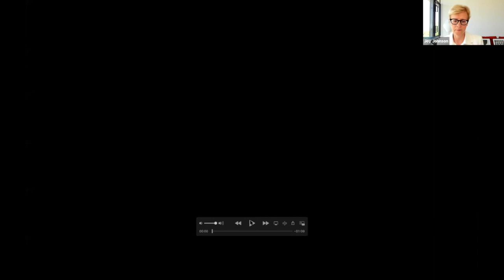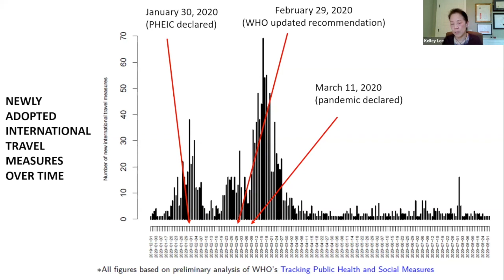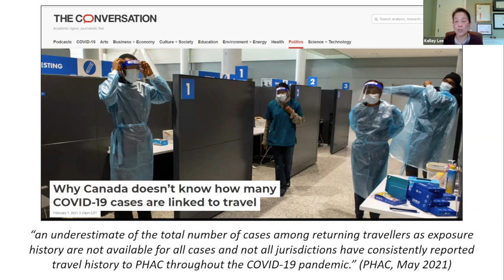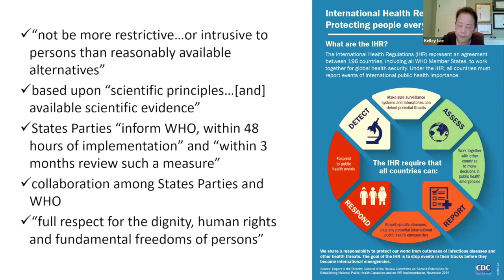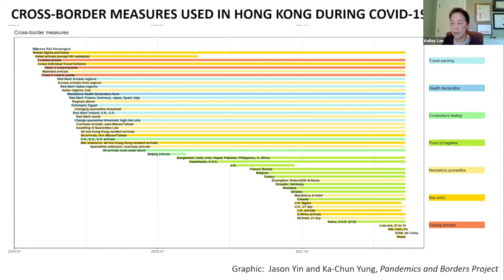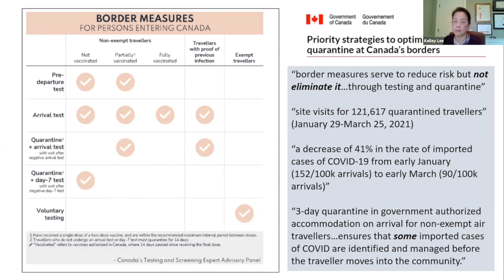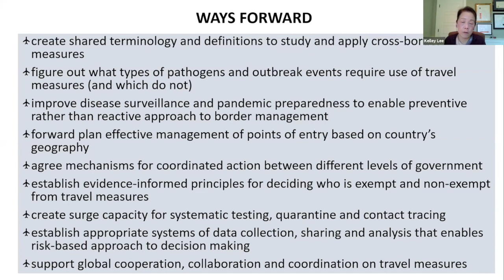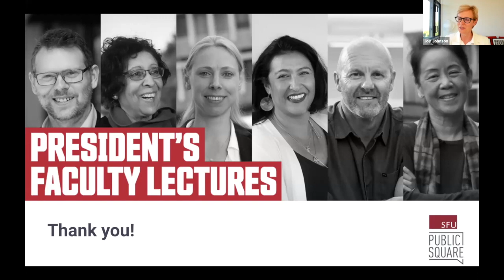Pandemics and Borders | President's Faculty Lecture with Kelley Lee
During the COVID-19 pandemic, the number of countries adopting travel restrictions, and the types of measures used to restrict travel, have been unprecedented. Decision-making on whether and when to adopt or lift travel restrictions, especially during a fast-moving public health emergency involving a novel pathogen, is a complex challenge.

Professor Kelley Lee, an expert on global health policy and governance, spoke at a President’s Faculty Lecture on how to manage these travel and border restrictions effectively, and how to support decision-making processes that weigh the trade-offs between public health and other policy goals.

The President’s Faculty Lectures shine a light on the research excellence at Simon Fraser University. Hosted by SFU president Joy Johnson, these free public lectures celebrate cutting-edge research and researchers that engage with communities and mobilize knowledge to make real-world impacts. Examining the themes of resilience and recovery from a variety of disciplines, each short lecture will be followed by a conversation with Joy Johnson and an audience Q&A session.